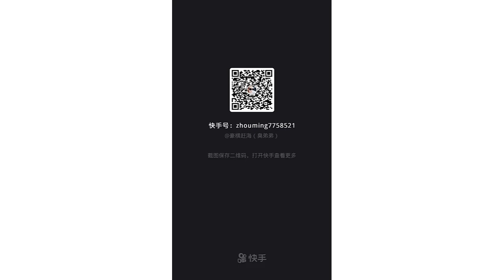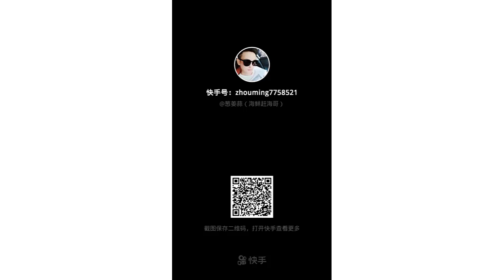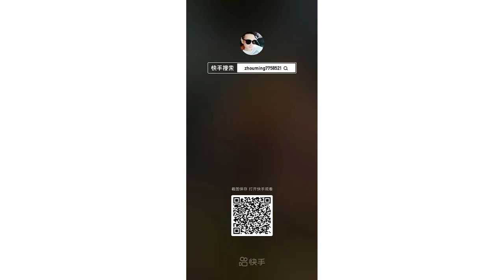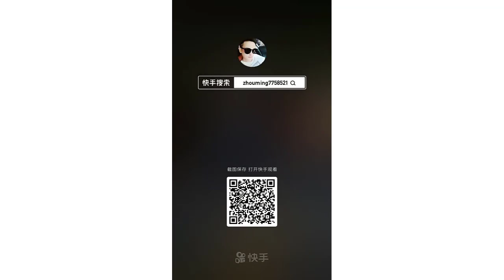Catching Seafood 🦑🦀 Deep Sea Octopus Catch Fish,Catch Shark Tik Tok #46